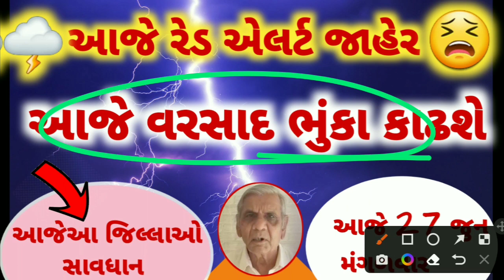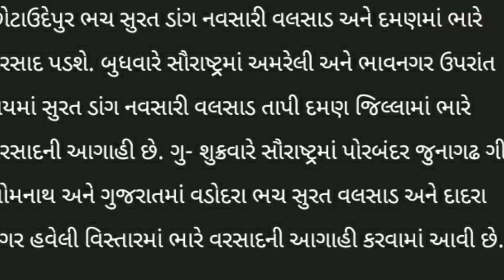27/06/2023 મંગળવાર||આ વિસ્તારો સાવધાન||અંબાલાલ પટેલ ની આગાહી||ગુજરાત હવામાન||gujarat weather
27/06/2023 મંગળવાર||આ વિસ્તારો સાવધાન||અંબાલાલ પટેલ ની આગાહી||ગુજરાત હવામાન||gujarat weather

અંબાલાલ પટેલ ની આગાહી,ગુજરાત હવામાન,વાવાઝોડુ,
બિપોરજોય વાવાઝોડું